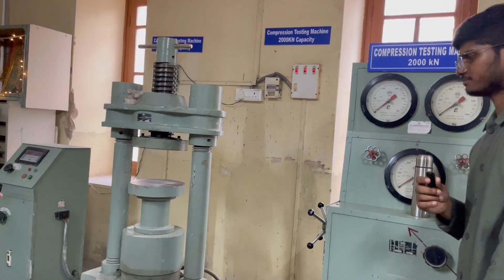Department of Civil Engineering at Osmania University (OUCE) | honest review by students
Welcome to Know Your Department, the ultimate series to explore and experience the essence of every branch at OUCE! 🎓

In this exciting episode, we take you on a journey through the world of Civil Engineering at the University College of Engineering, Osmania University – a legacy department that builds the nation, quite literally! 🏗️🌍

🏛️ Meet the experienced and visionary faculty
📚 Understand the curriculum that balances theory and fieldwork
🛠️ Step into state-of-the-art labs and research centers
👷 Hear from students about their real-time project experiences
💼 Learn about internships, placements, and career opportunities in core civil sectors

Whether you dream of designing bridges, planning smart cities, or managing sustainable infrastructure, this video gives you a clear path to what Civil Engineering at OUCE truly offers! 🛣️🌆

🔥 Don’t miss out on discovering how OUCE’s Civil Engineering Department has been shaping the builders of tomorrow with its rich heritage, practical learning, and future-ready vision!

Thankzzz for watching. See you soon in my next vlog!! Have a great day✨